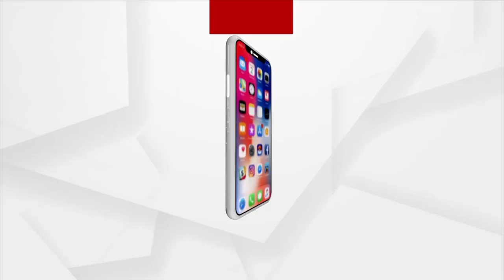କୁଶିନଗର ଆନ୍ତର୍ଯ୍ୟାତୀୟ ବିମାନ ବନ୍ଦର ଲୋକାର୍ପିତ କଲେ ପ୍ରଧାନମନ୍ତ୍ରୀ ନରେନ୍ଦ୍ର ମୋଦି ।